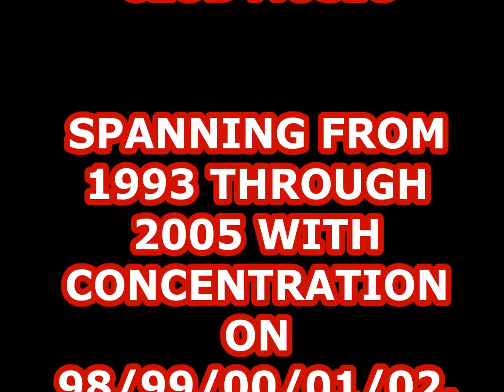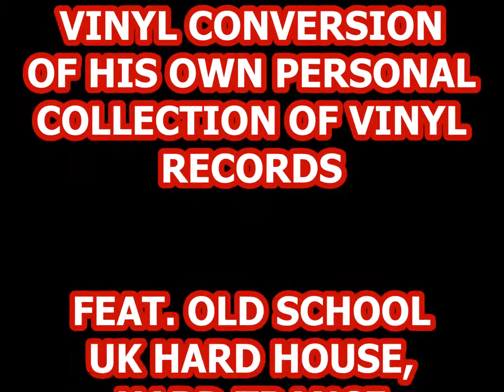NAZ & MAD MAX - WHATS YOUR NAME (UK HARD HOUSE)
HOUSE, HARD HOUSE, TRANCE, HARD TRANCE, HARD DANCE, LATE NIGHT CLUB, REMIX, VINYL RECORD, OLD SCHOOL, CLASSIC, ANTHEM, CLUB SCENE, RAVE,

ARTIST: NAZ & MAD MAX
TRACK: WHATS YOUR NAME
LABEL: SHOCK

Secret Society & ICU Recordings.

Check out my own (and only so far) production from 2003. Progressive Hard Trance & Hard Dance Big Room Groover. Written and Produced by Mark Ward. Engineered by Thomas Penton 2003.

Marc Energy - Paradise For Life (South Beach Mix) Northern Spirit Recordings, Sweden.

This is strictly for promotional use only. Credits; Artists & Tracks listed for support. All music purchased on Vinyl or MP3 download. Please support the artists and buy their music (Like I did).. Removable upon request.